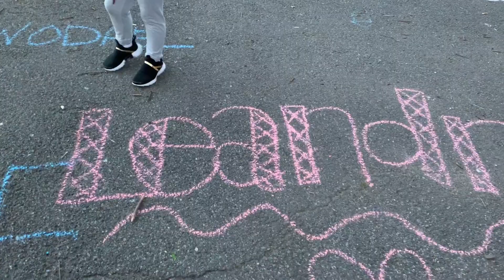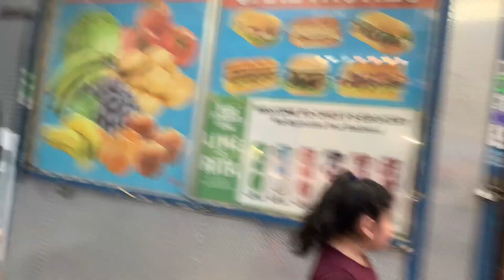Un paseo rápido con mis niñas ☺️